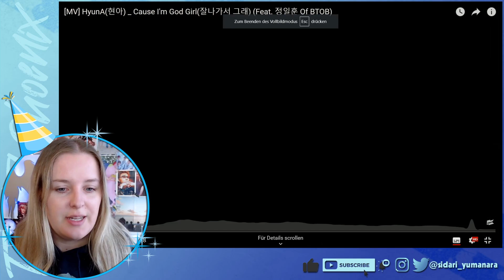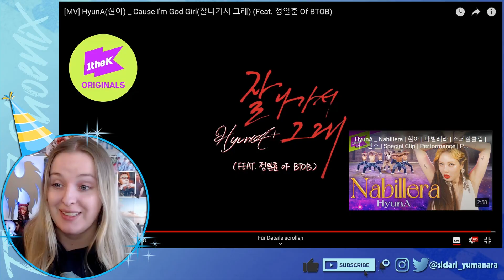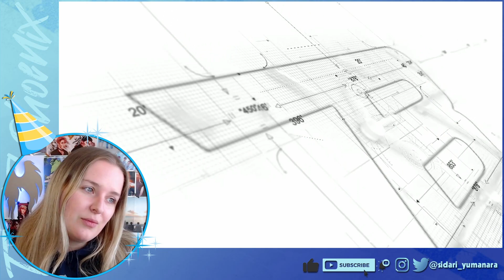ILHOON Feature Songs Marathon (Hyuna/G.NA/LEE HONG GI/Samuel) || Ilhoon Day Special Pt.2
HAPPY ILHOON DAY!

Since I'm from Germany and English isn't my native language I might struggle to find the right words or do some grammatical errors from time to time. Doing these videos helps me a lot to learn and improve, so I hope you can still enjoy my videos :)

00:00 Intro
00:52 Hyuna - 잘나가서 그래
06:33 G.NA - Oops!
11:33 Lee Hong Gi - Cookies
15:51 Samuel - ONE
20:35 Thoughts + Outro